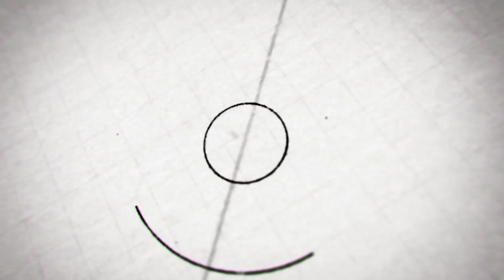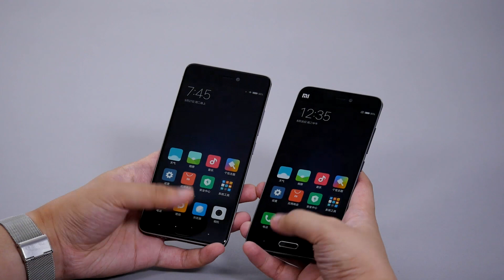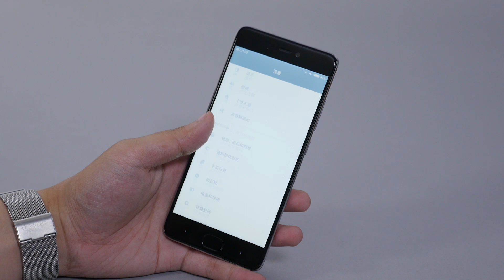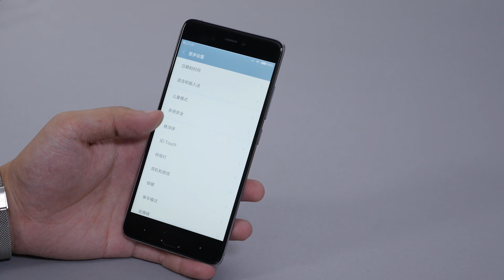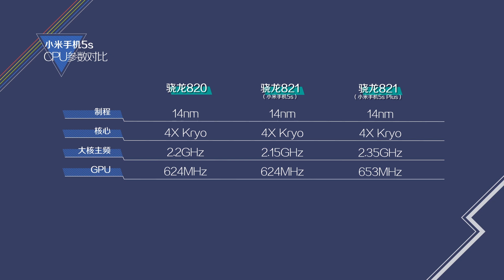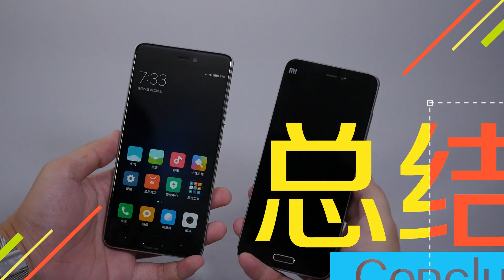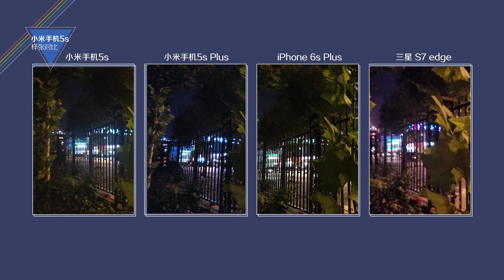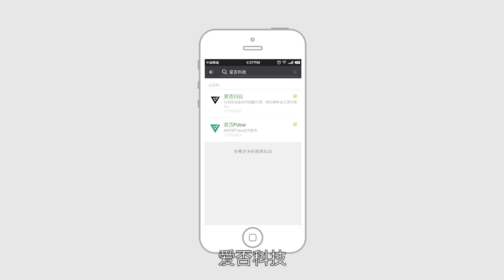爱否速描丨小米5s 评测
伴随新的“黑科技”，小米5s终于露出庐山真面目。然而，这与我们心目中的那个身影，似乎有点不一样？